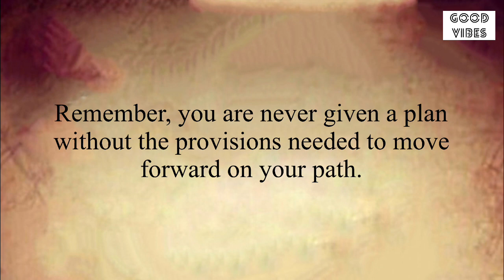✨This Is A Sign For You❤️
Introduction About the video⬇️

At this moment, you already have
everything you need to succeed. Release
any limiting thoughts by trusting more
is already on the way to you.
Remember, you are never given a plan
without the provisions needed to move
forward on your path. When you expect
blessings, then they must manifest.
Keep the faith. Significant improvements can happen in an instant.